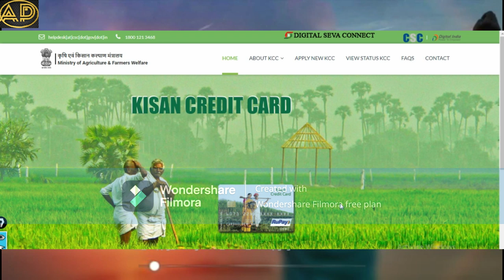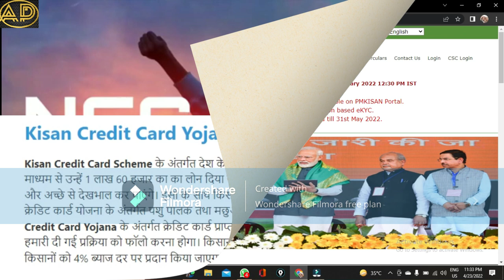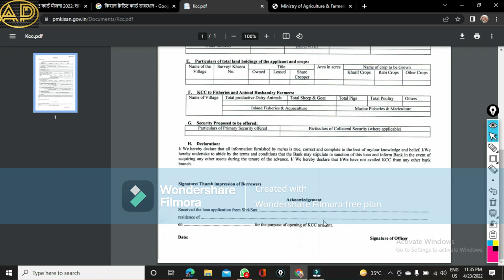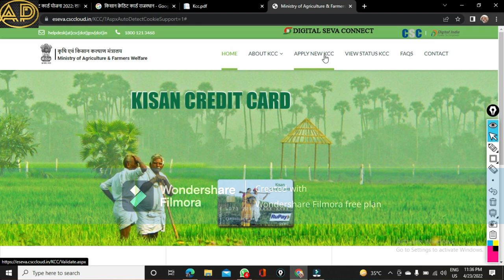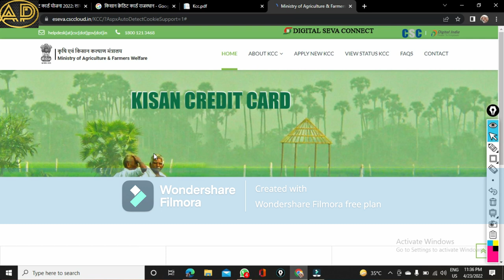किसान क्रेडिट कार्ड योजना क्या है?Who is eligible for Kisan card?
किसान क्रेडिट योजना क्या है?
Who is eligible for Kisan card?

HI
I am parbhu singh bhati.Welcome to my Youtube chnnel Agriculture ps bhati.
famer welfare ,subsidy ,crop,crop insurence,crop disease,feild visit,agriculture event,goverment policies ,scheme ,authentic seeds,farm impliment and some other point based vedio in this channel.
नमस्कार ,
में अपने इस चैनल के  द्वारा किसानों के लिए उपयोगी जानकारी शेयर करता हूँ जैसे की किसानों के लिए सरकारी योजनाए ,स्कीम ,अनुदान, उन्नत बीज,फसलो  में लगाने वाले रोग ,फसल पर प्रभाव ,नियंत्रण ,फसल बीमा इत्यादि ,

इस  चैनल के द्वारा हम किसनो को एग्रीकल्चर से सम्बंधित नवीनतम जानकारियों को उपलब्ध करवाते है हम अपने  चैनल के पर सरकारी योजनाओ latest अनाउंसमेंट,सब्सिडी ,फसलो  में लगाने वाले रोग और उपचार तथा  एग्रीकल्चर ऑफिसर और एग्रीकल्चर सुपरवाइजर के अनुभव के आधार पर वीडियो बनाते है जिसका udesaye 1.हम अपने किसानों तक अपनी अभिवक्ति आसानी से पहुचाते है  2. हम अपनी नॉलेज इनक्रीस करते है ३.हम अपना अभिलेख तैयार कर रहे है 4 विडियो में बताये गए कीटनाशी ,कवकनाशी ,रैजोबियम ,या किसी   पोइसिओन ,रसायन से जानमाल की हानि होती है थो हमारा चैनल  किसी  भी प्रकार से उतरदायी नहीं है हम केवल education  purpose वीडियो बनाते है  हम से कोई भी एग्रीकल्चर एक्सपर्ट नहीं है ,आपको जानकारी उपयोगी लगाती है आपके काम की  नॉलेज है थो ही आपको सब्सक्राइब करना है